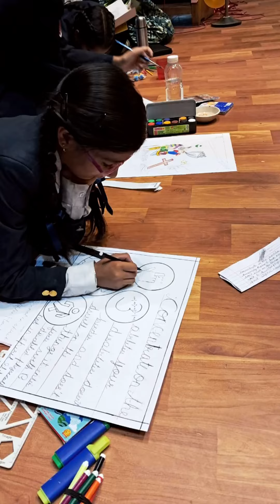Celebrating Talent & Inclusion at the Saksham Techno-Cultural Fest!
Saksham, a beacon of empowerment for people with visual impairments for over 20 years, proudly hosted its first-ever Techno-Cultural Fest in the picturesque city of Shimla! ✨

This two-day extravaganza was a vibrant celebration of abilities, uniting individuals from all walks of life to showcase their unique talents. The event featured a diverse array of activities, including:

- Art Exhibitions: Stunning works created by talented artists with visual impairments.
- Tech Quizzes: Engaging and challenging quizzes that tested participants' knowledge in various technological fields.
- Musical Performances: Soulful singing and musical performances that captivated the audience.
- Workshops: Interactive sessions on technology, accessibility, and inclusion.
- Talent Shows: A platform for participants to demonstrate their skills and creativity in various forms.

It was an incredible experience filled with joy, inspiration, and a strong sense of community. We are immensely grateful to everyone who participated and helped make this event a success, fostering a spirit of inclusivity and togetherness.

Join us in celebrating the triumph of abilities and the power of community. Watch, enjoy, and be inspired! ♥️